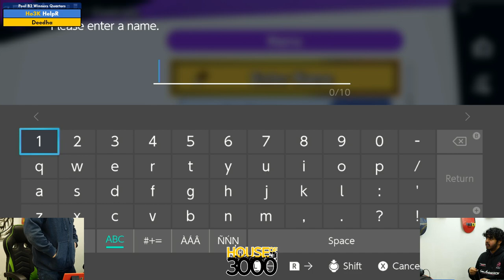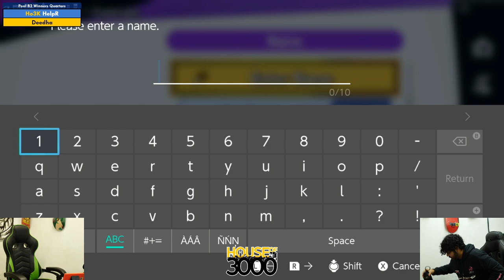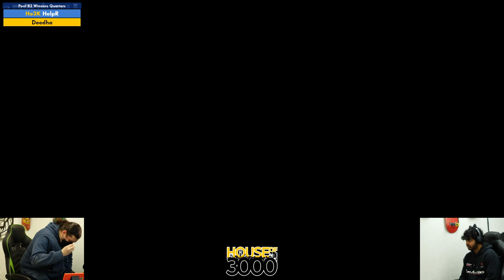Xeno322 Pool B2 Winners Quarters HelpR vs Deedha